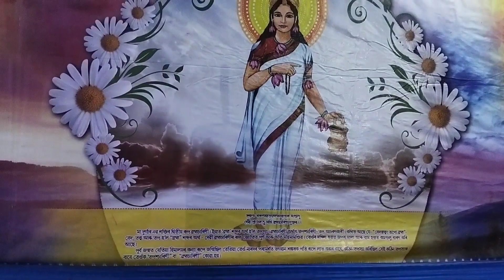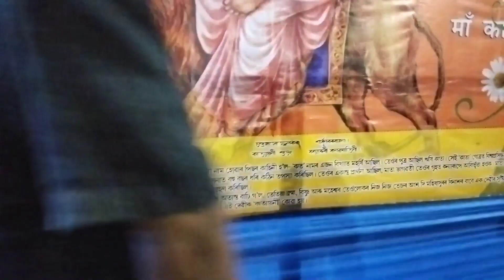Sasthi Puja // Bel Boron at Boko // 9 Avatar of Durga Maa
Some video clips of Boko Bazar Durga puja..
Sasthi puja..
Bel Boron..
9 Avatar of Maa Durga... 🙏🙏🙏🙏🙏🙏🙏🙏🙏

.Subha Sardiya. 😊